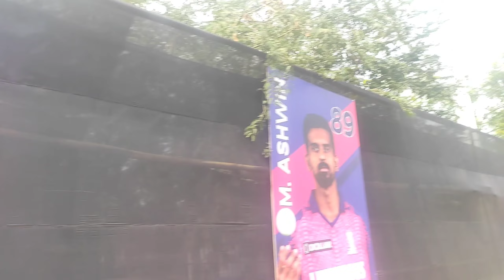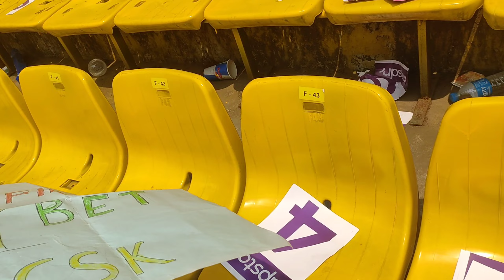Frist IPL in Assam Guwahati 2023 || গুৱাহাটীত প্রথম আই পি এল আহত চাওঁ আহক 😍😍😍